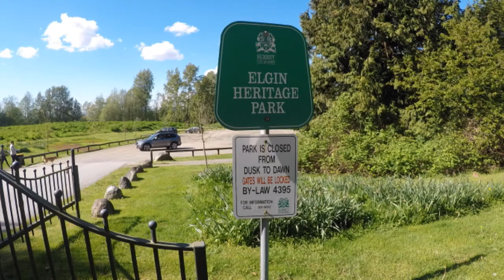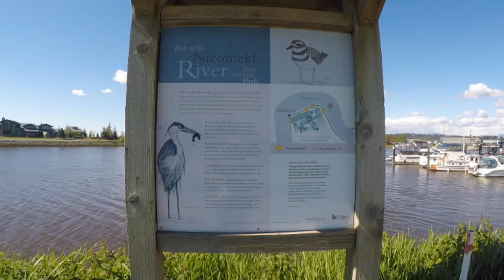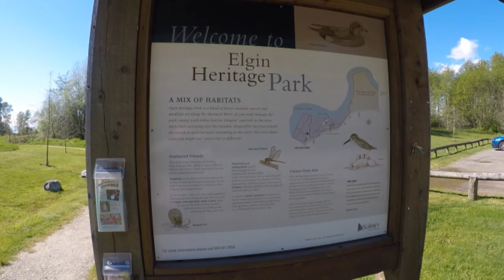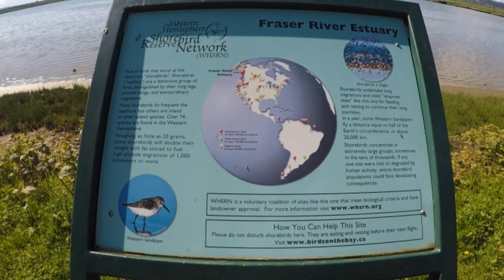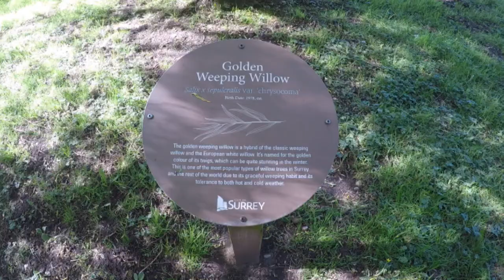Elgin Heritage Park, Surrey, BC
Elgin Heritage Park lies on the banks of the Nicomekl River and is home to a beautiful wetland, meadows and, a forested area.

Location: 13723 Crescent Road
Surrey, British Columbia, Canada

Amazing music
Song: Cosmic Mirror [Top Shelf Sounds Release]
Artists: xWaZzeR